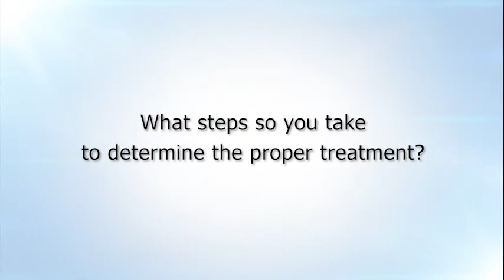Education Topic: Optometrist - Karen Heaston, OD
Optometrist
Dr. Karen Heaston from Heaston Thompson Vision Clinic in Richland, WA, refers to Dr. Thomas D. Lenart's practice at The Children and Family Eye Doctors.